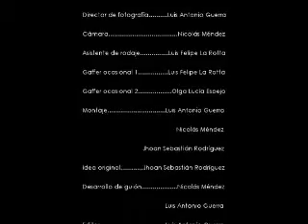Mosquito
Trabajo final de primer semestre de Taller de Expresión Audiovisual de la Universidad Manuela Beltrán